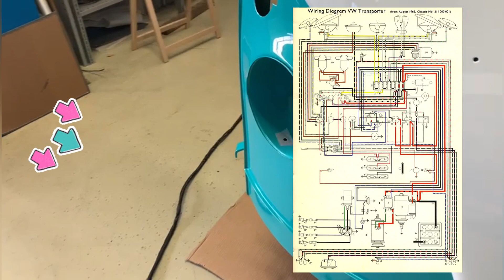VW bus T1 type 2 - Part 27 - first engine start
VW bus T1 type 2 restoration.

VW T1 first engine start.

VW Bulli completion.